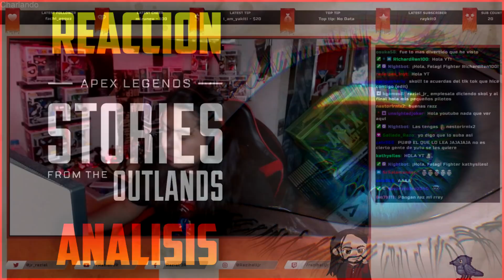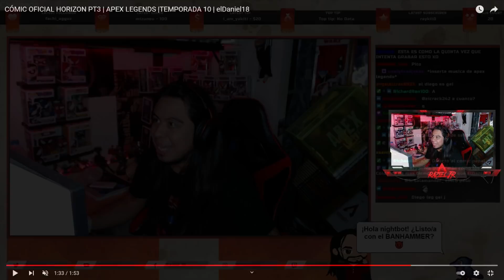¡ASH vs Horizon! El despertar de la verdadera villana│Comic OFICIAL Apex Legends EMERGENCE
Marcas de tiempo:
00:00 Intro, aviso rapido y ressumen.
01:31 Reaccion al comic.
04:51 Analisis al comic